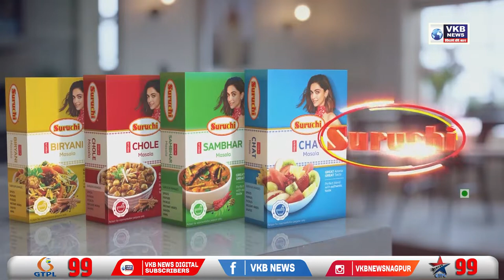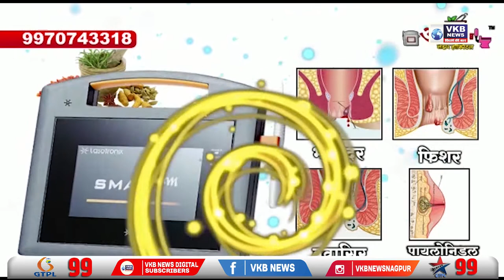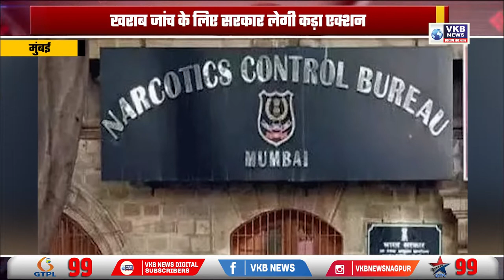राकांपा के कार्यक्रम के बाद राणा दंपत्ति पढ़ेंगे हनुमान चालीसा